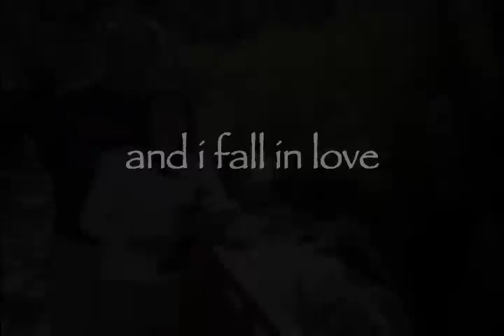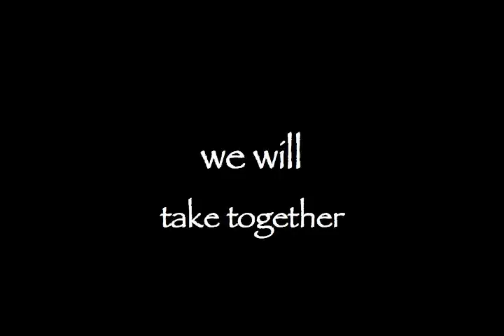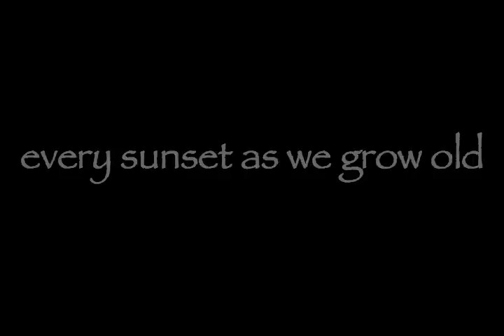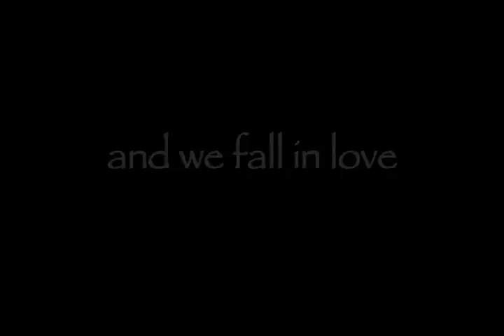And I Fall In Love.mov